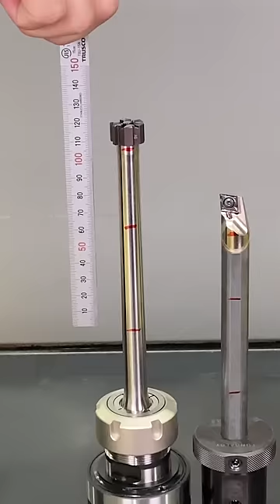ReamMeister - Accelerated deep hole finishing in CNC lathe!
ReamMeister

Key points : Floating holder used ( Time code : 00:04 – 00:07 )

Condition of ReamMeister
0 mm / Vc = 10 m/min, f = 0.3 mm/rev
3 mm / Vc = 100 m/min, f = 1.2 mm/rev